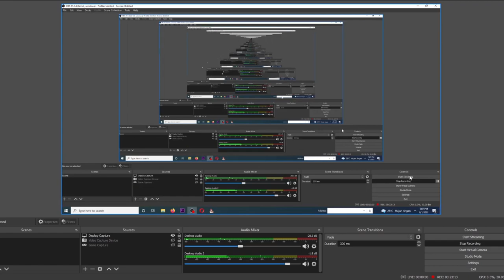Didnapper 2- Part 2| Kula & The Twins